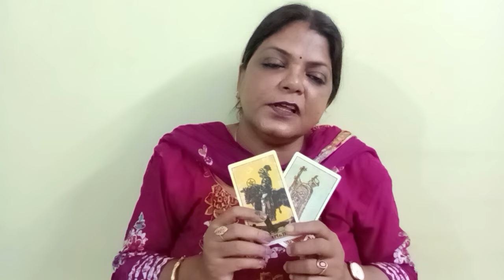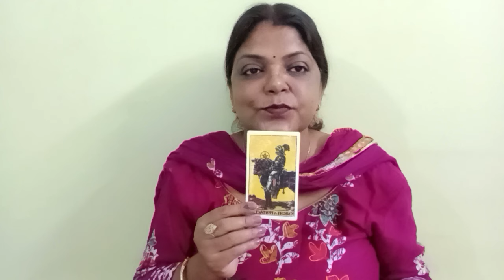PISCES🐟MEEN RASHI💕💞 LOVE AND RELATIONSHIP 2 SE 8 JUNE TAK(@BALAJI7 )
PISCES 🐟 MEEN RASHI ❤️💞 LOVE AND RELATIONSHIP 2 SE 8 JUNE TAK GENERAL TAROT PREDICTIONS(‎@BALAJI7   )

       "SOME CONDITIONS "
1.FOR INDIAN FOR 4 QUESTIONS 800
2.PAYMENT VIA SCAN/GOOGLE PAY ,IT I'LL DISCUSS ON MAIL
3. ADVANCE BOOKING IS MANDATORY
4.I DON'T DO VIDEO CALL OR OTHER FORM OF READING APART FROM YOUTUBE UNLISTED LINK.
5. YOUR WAITING PERIOD IS 5-7 DAYS
6. PLEASE DON'T REQUEST FOR FREE READING.